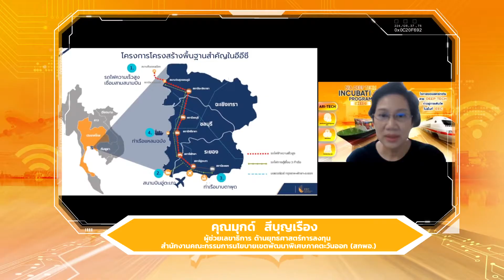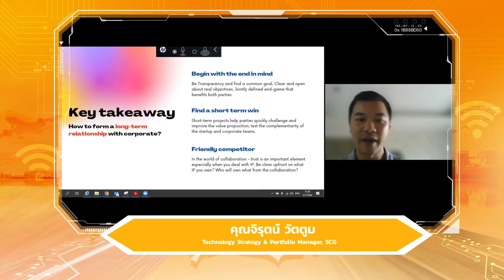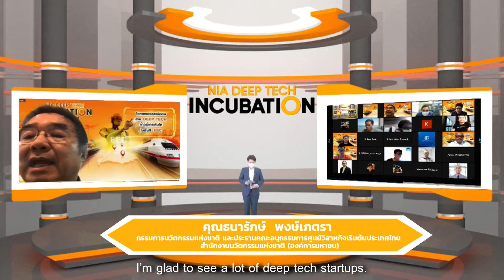ประมวลภาพรวมตลอดโครงการ NIA Deep Tech Incubation Program @EEC Batch 2021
กว่า 3 เดือนที่ผ่านมา NIA และหน่วยงานพันธมิตรได้มีการเฟ้นหาตัวจริงของเหล่า Deep Tech Startup สาขา ARI-Tech Tech ซึ่งประกอบด้วย AI-Robotic-Immersive, IoT จำนวน 10 ทีมจากทั่วประเทศ เพื่อเข้าร่วมกิจกรรมบ่มเพาะผ่านหลักสูตรการเรียนรู้จากวิทยากรและได้รับคำปรึกษาจากผู้เชี่ยวชาญที่มีประสบการณ์สูงทั้งด้านเทคโนโลยีและธุรกิจสตาร์ทอัพ

พร้อมทั้งเปิดโอกาสให้ได้ Co-Creation กับบริษัทและหน่วยงานชั้นนำในพื้นที่ EEC เพื่อร่วมผลักดันและชี้แนวทางธุรกิจ โดยก่อให้เกิดโอกาสที่สำคัญใน 4 มิติ ได้แก่
1) โอกาสการขยายตลาดใหม่
2) โอกาสการสร้างความร่วมมือกับอุตสาหกรรมขนาดใหญ่
3) การสร้างธุรกิจใหม่ร่วมกับบริษัทขนาดใหญ่
4) โอกาสการปรับเปลี่ยนแนวทางการแก้ไขปัญหาให้ตอบโจทย์การใช้งานและความต้องการของภาคอุตสาหกรรมที่จะนำไปสู่การพัฒนาธุรกิจ ตลาด และห่วงโซ่อุปทานในอุตสาหกรรมแห่งอนาคตที่สำคัญต่อการยกระดับระบบนวัตกรรมของประเทศ

รวมถึงพัฒนาระบบนิเวศสตาร์ทอัพที่ใช้เทคโนโลยีเชิงลึกของไทยในอนาคตให้สามารถขยายธุรกิจในระดับนานาชาติต่อไป